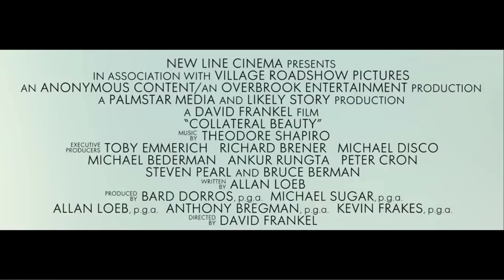THE FRESH PRINCE 2018 Movie Teaser Trailer #2 || Will Smith Family Bel Air Reunion Movie Concept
Watch All New THE FRESH PRINCE 2018 Movie Teaser Trailer #2 ||  Will Smith Family Bel Air Reunion Movie Concept

Please Like Comment and share this video with your friends as much as you can... we regularly upload trailers .. So Don't forget to subscribe our channel for daily updates.. Hit the NOTIFICATION button to get notified every time we upload ...